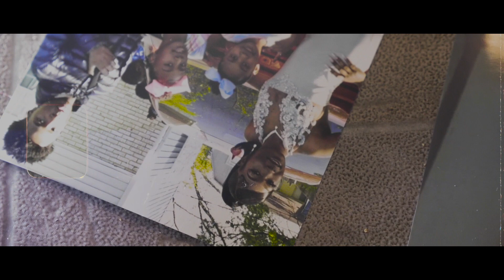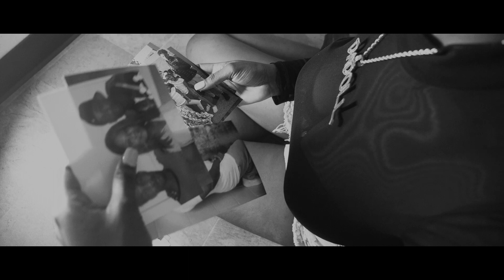DonyaDaDoll - Doll Story (Official Music Video )